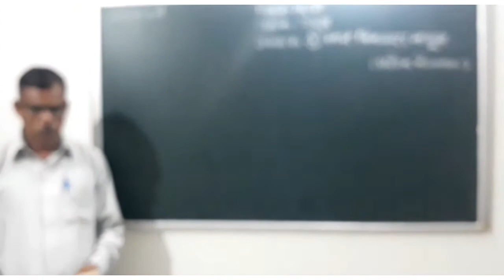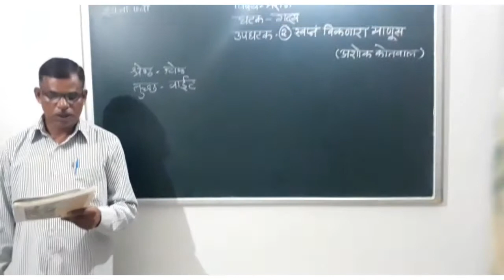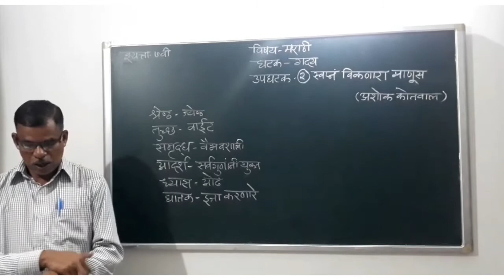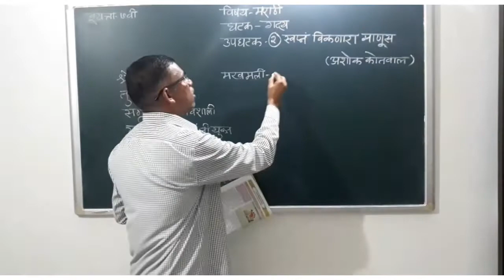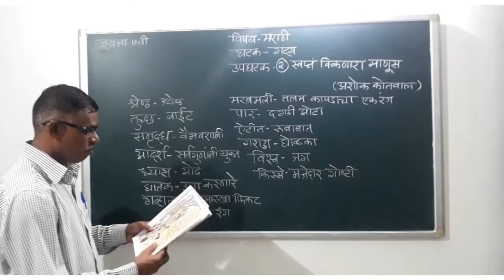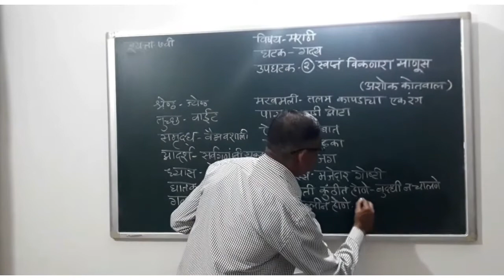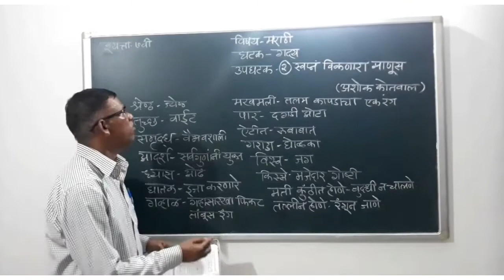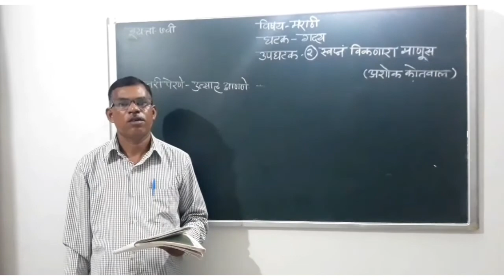7th Marathi Chapter 2 Part 1